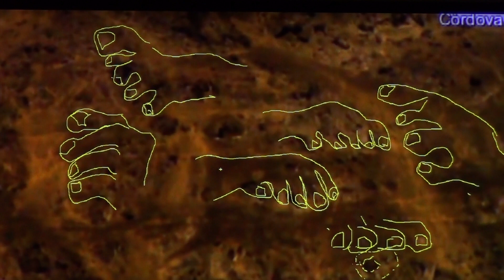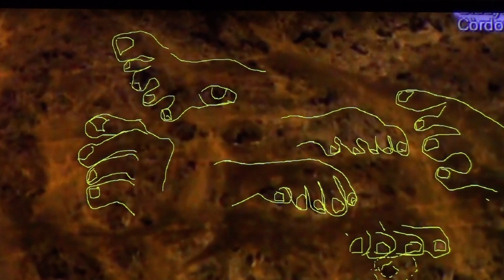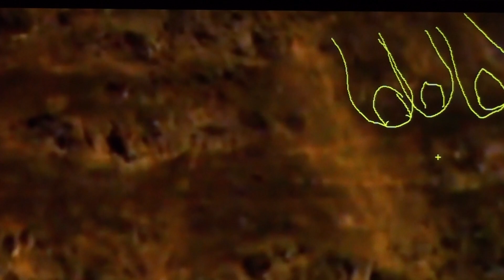Geometria en cerro Amistad